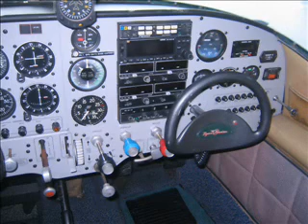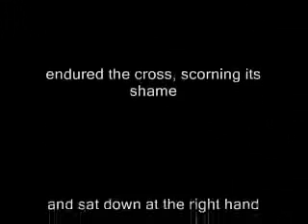Ryan Navion: kicking the tires, lighting the fires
This video, taken in December 2005, documents our trip to Livermore, California, to check out (and later purchase) our beautiful 1950 Ryan Navion B.